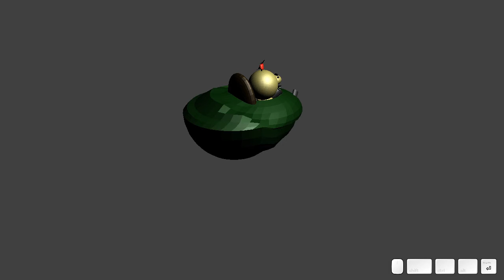Blender Scene Keypress Test